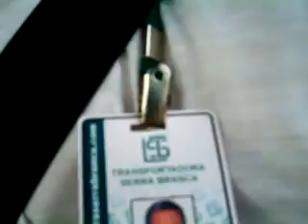BRASIL LINDAS CASTANHEIRAS -MT NOS DIAS DE CHUVA FICA ESCORREGADIA